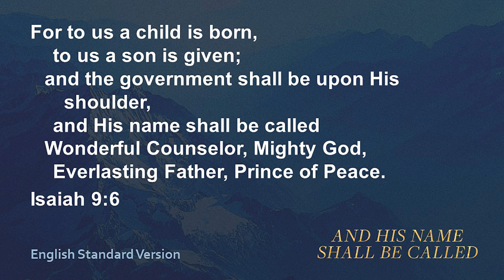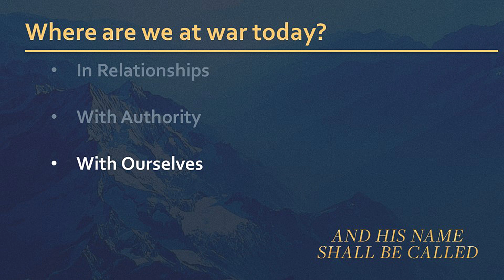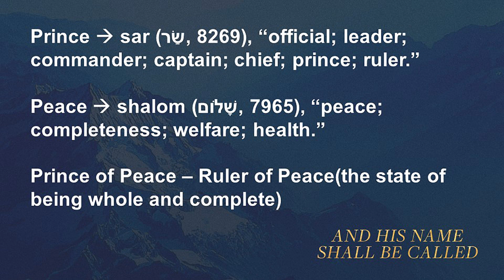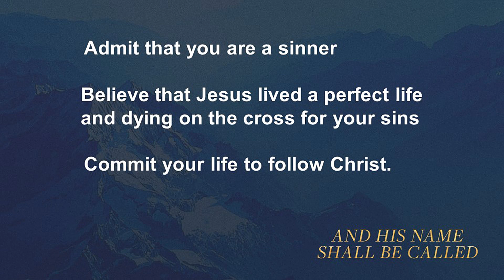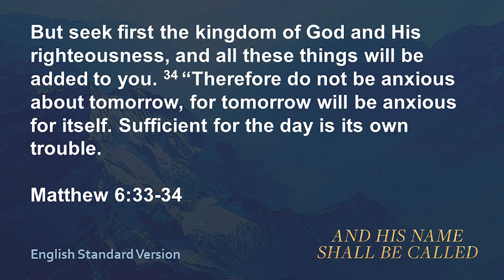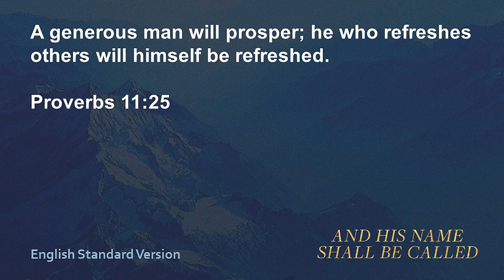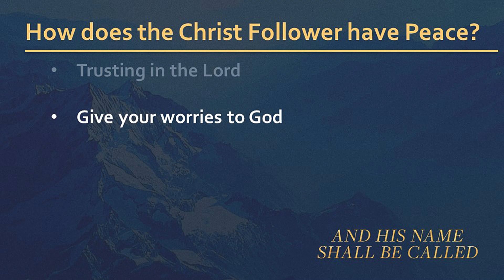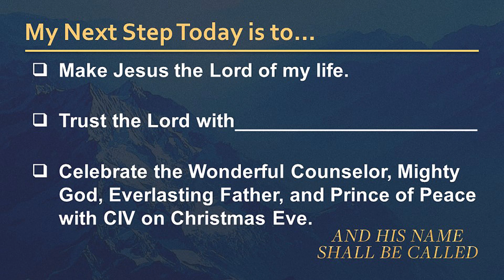Series | His Name Shall Be Called | Prince of Peace | December 18, 2022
700 years before Jesus’ birth, the prophet Isaiah called Him 4 names: Wonderful Counselor, Mighty God, Everlasting Father, Prince of Peace.  In this series, we will discover how these attributes of Jesus’ character still bring hope to us today.